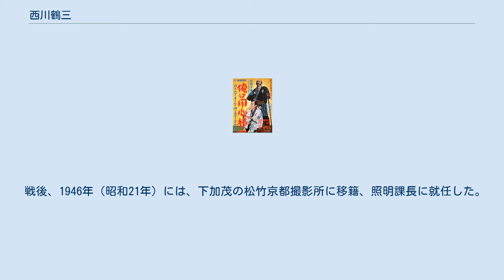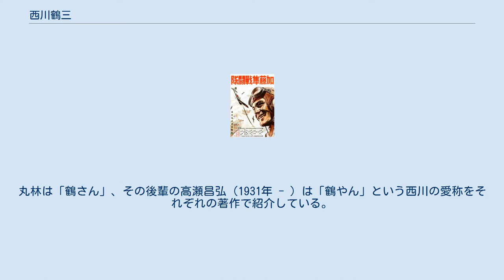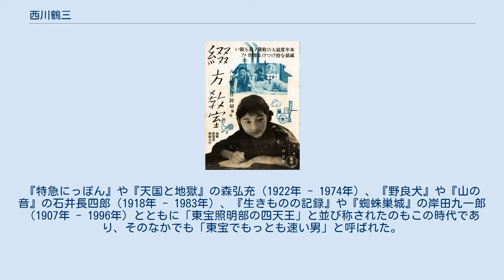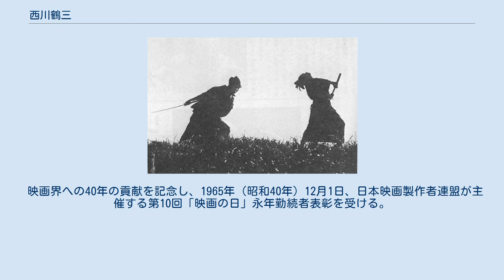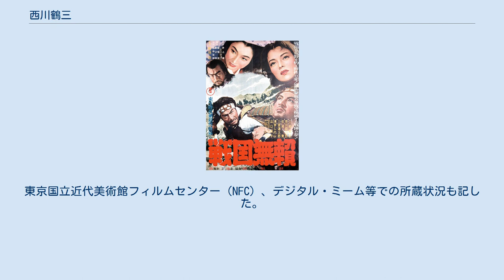西川鶴三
マキノ・プロダクションの人物
西川 鶴三（にしかわ つるぞう、1910年2月19日 - 1970年2月5日）は、日本の照明技師である。
牧野省三のマキノ・プロダクションにキャリアを始め、戦後、「東宝でもっとも速い男」と呼ばれ、森弘充、石井長四郎、岸田九一郎とともに「東宝照明部の四天王」と並び称された。
本名は西川 光夫（にしかわ みつお）。
 『浪人街 第一話 美しき獲物』（1928年）、満18歳で技師に昇進。
 1910年（明治43年）2月19日、京都府京都市に生まれる。
 1922年（大正11年）3月、旧制小学校を卒業、初等教育を終え、その後の学歴等は不明であるが、満15歳になる1925年（大正14年）には、同年6月に設立され、花園天授ヶ丘に御室撮影所を開いたマキノ・プロダクションに入社、照明部に配属される。
『日本の映画人 - 日本映画の創造者たち』では入社を翌年の「大正15年」（1926年）としている。
照明助手として働き、技師に昇進したのは、1928年（昭和3年）10月20日に公開された同世代のマキノ正博（のちのマキノ雅弘、1908年 - 1993年）の監督作『浪人街 第一話 美しき獲物』であった。
このとき西川はまだ満18歳であった。
同作は「キネマ旬報ベスト・テン 日本映画ベスト・ワン」を受賞する等、高く評価される作品になった。
同作における相棒である撮影技師も、若手の三木稔（のちの三木滋人、1902年 - 1968年）であり、マキノと三木とは、戦後に至るまでの長い仕事相手になる。
このころ新調の背広を着て撮影所に現われた西川に片岡千恵蔵が「所内の池に飛び込んだら、二着買ってやる」と言ったところ、「一瞬のためらいもなく池に飛び込み、洋服二着をせしめた」のだという。
 1929年（昭和4年）には、前年5月に同社から独立した片岡千恵蔵による片岡千恵蔵プロダクションに移籍している。
同年2月15日に公開された『続万花地獄 完結篇』（監督稲垣浩・曾我正史、撮影石本秀雄・池戸豊）には、「西川光男」名義で岸田九一郎と共同で照明技師としてクレジットされ、翌3月16日に公開された『鴛鴦旅日記』（監督稲垣浩、撮影池戸豊）にも、「西川光夫」名義で照明技師としてクレジットされており、同年の早い時期に移籍した。
同年7月25日、牧野省三が亡くなり、マキノ・プロダクションは、長男の正博を中心とした体制になるが、新体制において西川の名はすでに見られない。
その後も、月形龍之介の月形プロダクション、日活京都撮影所（のちの大映京都撮影所）、新興キネマ（現在の東映京都撮影所）と転々としたが、この時期に手がけた作品は明らかではない。
 1936年（昭和11年）、東京・砧のピー・シー・エル映画製作所（現在の東宝スタジオ）に移籍した。
同社は、1937年（昭和12年）9月10日に他の3社と合併して東宝映画になり、同撮影所は東宝映画東京撮影所になった。
同社での初期の代表作は、1938年（昭和13年）8月21日に公開された『綴方教室』（監督山本嘉次郎、主演高峰秀子）であり、同作での相棒である撮影技師は三村明（1901年 - 1985年）であった。
1940年（昭和15年）9月25日公開の『燃ゆる大空』（監督阿部豊、主演長谷川一夫）では宮島義勇（1909年 - 1998年）、1941年（昭和16年）3月26日公開の『長谷川・ロッパの家光と彦左』（監督マキノ正博、主演長谷川一夫・古川緑波）では伊藤武夫（1907年 - 1978年）とも組んでいる。
同作の直前、長谷川一夫・山田五十鈴主演の『昨日消えた男』（監督マキノ正博、撮影伊藤武夫）では、西川とおなじマキノ・プロダクション出身の照明技師の藤林甲（1908年 - 1979年）がメインであったが、西川も応援で参加したことをマキノ正博がのちに著書『映画渡世 地の巻』に描いている。
 同年12月8日には太平洋戦争に突入したが、製作本数の少なくなった同社に残り、1943年（昭和18年）1月14日公開の『阿片戦争』（監督マキノ正博、撮影小原譲治）や、同年2月25日公開の『ハナ子さん』（監督マキノ正博、撮影木塚誠一）、1944年（昭和19年）3月9日公開の『加藤隼戦闘隊』（監督山本嘉次郎、撮影三村明）等を手がけ、終戦を迎えた。
 戦後、1946年（昭和21年）には、下加茂の松竹京都撮影所に移籍、照明課長に就任...